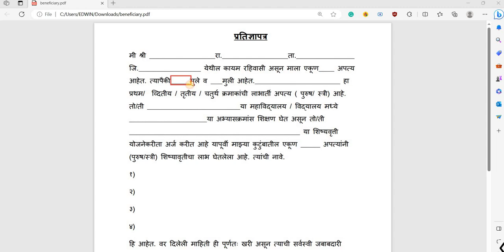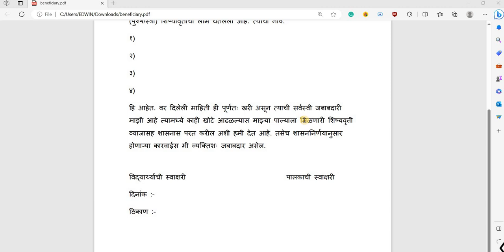What to Fill in Declaration / Beneficiary Format on MAHADBT EBC Scholarship, Freeship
**How to Fill  Declaration / Beneficiary Format on MAHADBT  EBC Scholarship, Freeship |

📌Important Video:-

Engineering Admission process,dtemaharashtra,cetcell,declaration certificate of parents for scholarship mahadbt,parent declaration form for scholarship in marathi,declaration certificate of parents mahadbt,mahadbt scholarship,mahadbt login,mahadbt declaration form pdf marathi,mahadbt self declaration form pdf,declaration certificate of parents about number of child beneficiaries